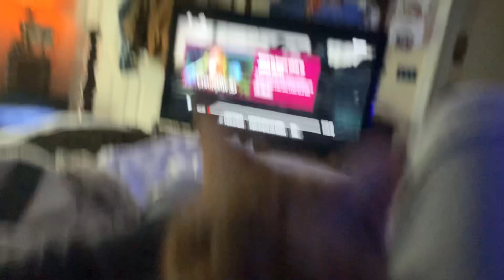Brendan practicing Money for Nothing 3-8-2022